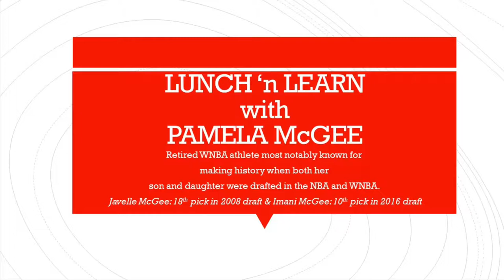Lunch and Learn with Pamela McGee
Pamela McGee is a Hall Fame basketball player and community activist. She is also the only player in history to have both a son and daughter to be drafted in the NBA and WNBA. This lunch and Learn is worth your time.